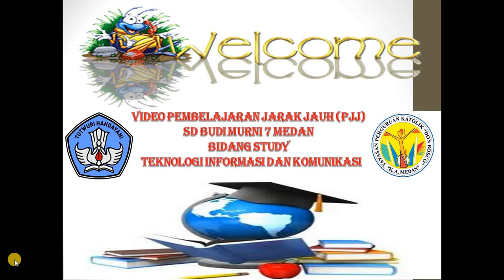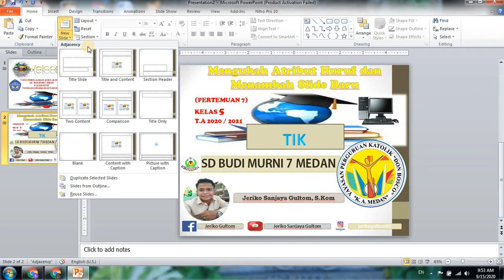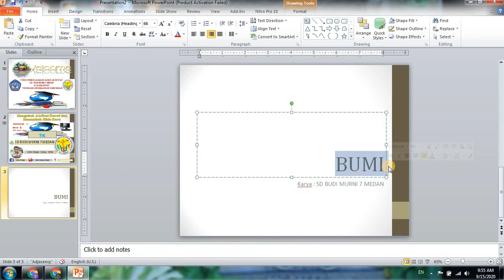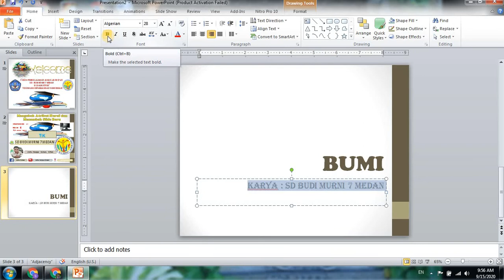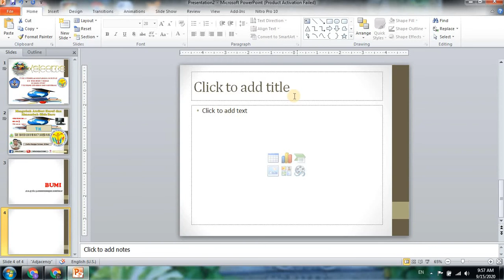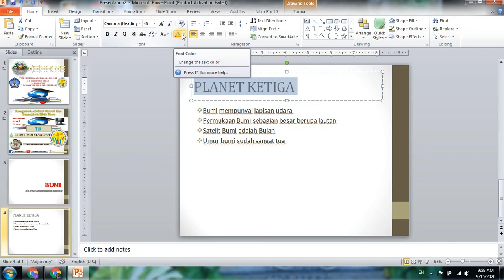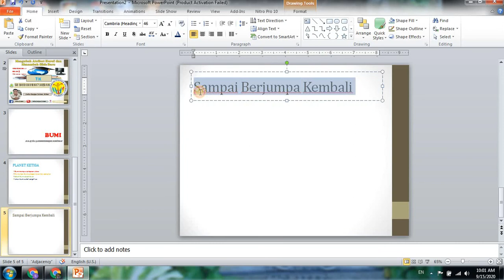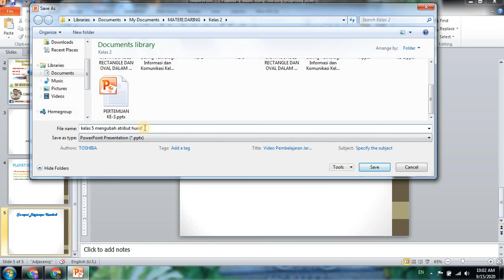Mengubah Atribut Huruf dan Menambah Slide Baru